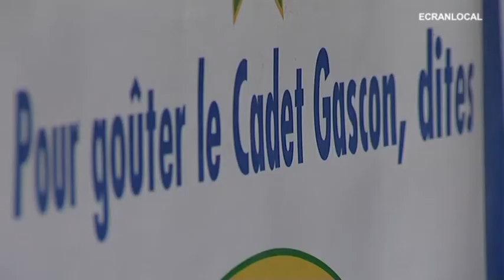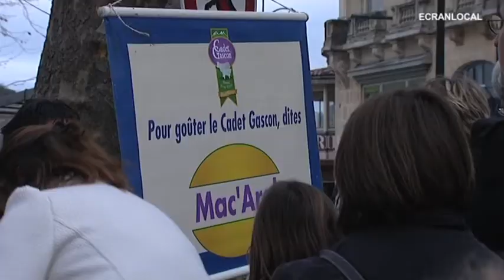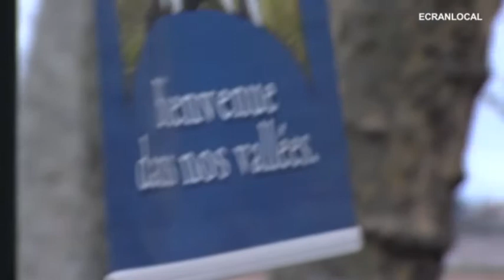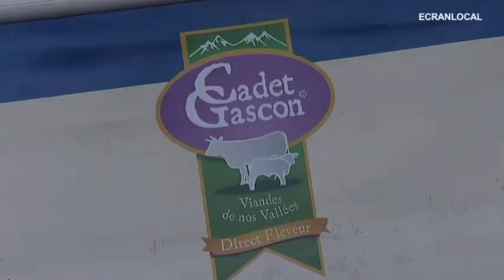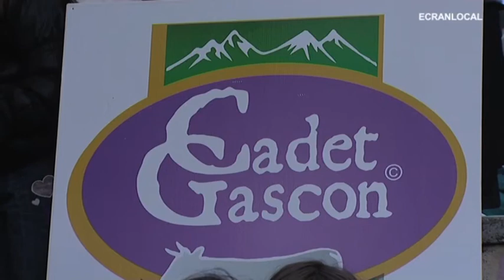POLITIQUE : Mac Arel contre Mac Doc à Carcassonne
Philippe Lacube, éleveur ariégeois de vache Gascogne vend des Mac Arel devant le Mac Doc à Carcassonne avec l'aide de l'association Pais Nostre.

Philippe et Dominique LACUBE
3, place des Platanes
Ariège-Pyrénées
09310 Les Cabannes
France